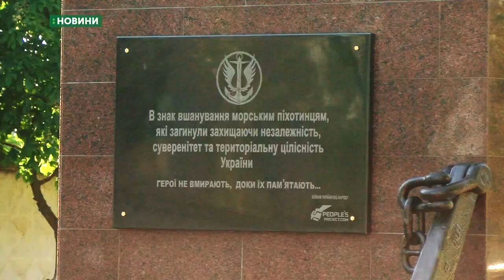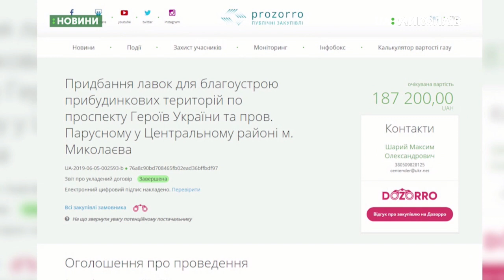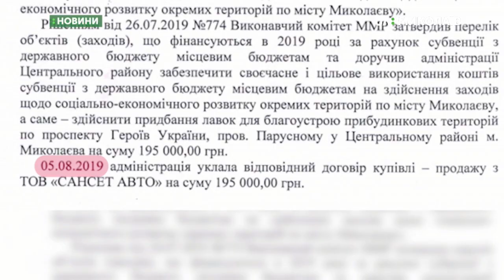06.08.2019. Новини. 19:00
Новини
Інформаційна картина дня (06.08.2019) поглядом кореспондентів телеканалу UA: Миколаїв (випуск новин — 19:00):
- о 15-й години хлопця, якого вдарило струмом в Арбузинському районі, доставили до Миколаївської обласної дитячої лікарні;
- сьогодні, 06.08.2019, 36 ОБМП понесла бойові втрати в зоні ООС;
- UA: Миколаїв отримав відповідь на запит до адміністрації Центрального району;
- у  Центральному районному суді  Миколаєва розглянули апеляцію, фігуранта справи Оксани Макар Євгена Краснощока.